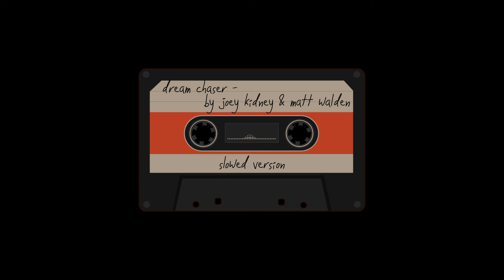DREAM CHASER - JOEY KIDNEY & MATT WALDEN [slowed version]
SONG    : DREAM CHASER
ARTIST : JOEY KIDNEY & MATT WALDEN